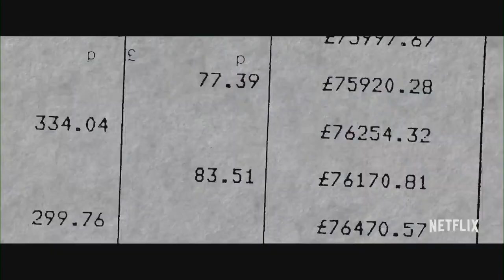Dean’s Home Video: Ozark, How I Met Your Father, As We See It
There's a lot that's new in home video this week including a popular series wrapping up its final season. WGN Entertainment Critic Dean Richards has a look at what’s streaming this week and upcoming weekend.